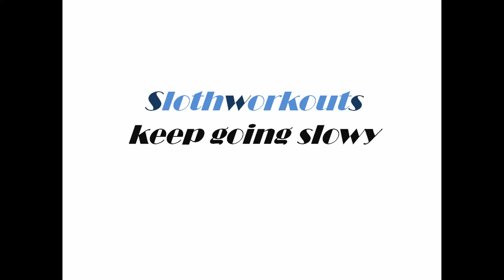pushday 11052018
pushday
press
military press, dummbell press, bench press